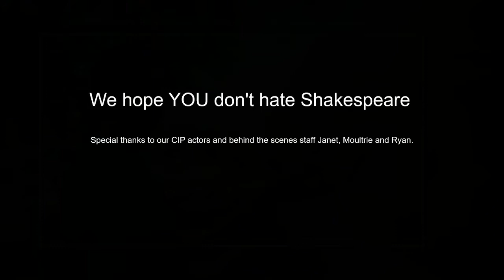CIP Brevard - Shakespeare Month Montage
CIP Brevard students have some fun during our National Challenge for Shakespeare month!